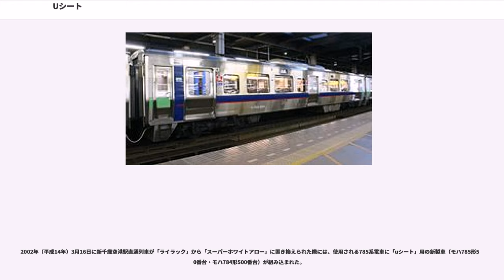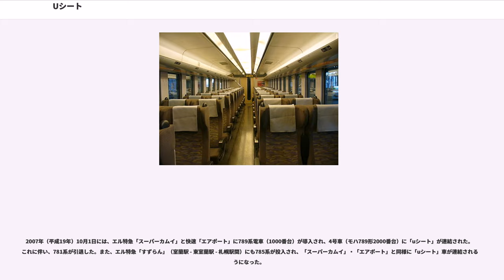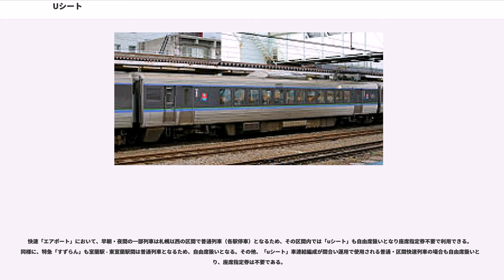Uシート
uシート（ユーシート）とは、北海道旅客鉄道（JR北海道）が電車によって運行する一部の特別急行列車および快速「エアポート」に設定されている普通車座席指定席の愛称である。

従来の普通席とグリーン席の中間に当たるグレードの座席として「ワンランク上のくつろぎ」を訴求している。名称は「『余裕』の旅を『あなた (you)』のためにご用意しました」という意味から名づけられた。

座席は、普通・快速列車用車両については、編成中の他の車両（転換式クロスシート・ロングシート）と異なり、特急列車の普通席並みのリクライニングシートとしている。

特急用車両については、グリーン車を連結しない一部の電車特急に設定されており、自由席車のリクライニングシートより背もたれ高さや座席幅、シートピッチ、テーブル寸法を拡大し、チケットホルダーやパソコン用のコンセントを装備するなど、事実上グリーン席に準ずる特別席として、通常の普通車指定席より上位の位置づけとされている。

JR北海道内完結の通常の普通車指定席と同様、乗車券の他に520円の座席指定券（特急列車の場合は指定席特急券）を追加購入することで利用できる。このため、座席指定券（あるいは指定席特急券）と組み合わせられる乗車券の制限については通常の指定席（あるいは指定席特急券）に準じる。

他の列車の座席指定券と同様に、みどりの窓口、指定席券売機などで購入できる。基本的に車内で購入することはできない。

なお、列車によっては編成中にuシート車を連結している車両を充当している場合でも、uシート車を全区間あるいは一部区間自由席として開放するものがあり（後述）、この場合は別途料金は不要である。。

新千歳空港駅の開業に合わせ、1992年（平成4年）7月1日に運行を開始した快速「エアポート」には当初から指定席が設定されていた。

当時、「エアポート」には近郊形車両である721系電車と特急形車両781系電車（エル特急「ライラック」との直通列車に使用）が用いられていたが、指定席車の内装は他の自由席車と同一であり、781系は簡易リクライニングシート、近郊型車両の721系に至っては転換式クロスシートであった。

このことから、追加料金額に比した割高感もあって利用率が低迷していたため、2000年（平成12年）11月上旬から721系電車で運行される新千歳空港駅 - 札幌駅 - 小樽駅間の列車において、指定席（当時は4号車の半室）の内装を上記のように全面改装し、「uシート」の愛称が付けられた。併せて、従来は新千歳空港駅 - 札幌駅間のみの設定（札幌駅 - 小樽駅間は自由席扱い）だった指定席が小樽駅までの全区間に拡大された。

2001年（平成13年）7月1日からはエル特急「ライラック」との直通列車に使用する特急形車両781系電車にも拡充された。「uシート」は4号車（クモハ781形）の半室のみであった。

2002年（平成14年）3月16日に新千歳空港駅直通列車が「ライラック」から「スーパーホワイトアロー」に置き換えられた際には、使用される785系電車に「uシート」用の新製車（モハ785形500番台・モハ784形500番台）が組み込まれた。

2003年（平成15年）9月15日から、快速「エアポート」用721系の編成組み替えが行われ、従来は半室のみだった「uシート」が全室に拡大された。2004年（平成16年）3月13日までに全編成の組み換えが完了し、同日のダイヤ改正に伴い、札幌駅・新千歳空港駅に「uシート」専用の指定券券売機が設置された。

2007年（平成19年）10月1日には、エル特急「スーパーカムイ」と快速「エアポート」に789系電車（1000番台）が導入され、4号車（モハ789形2000番台）に「uシート」が連結された。これに伴い、781系が引退した。また、エル特急「すずらん」（室蘭駅 - 東室蘭駅 - 札幌駅間）にも785系が投入され、「スーパーカムイ」・「エアポート」と同様に「uシート」車が連結されるようになった。

2014年（平成26年）7月19日からは、快速「エアポート」に733系電車（3000番台）が投入された。なお、733系では「uシート」のFM文字放送は実施されず、721系の「uシート」で実施されていたFM文字放送も同年7月31日をもって終了する。

2016年（平成28年）3月26日乗車分より、指定席料金が520円に改定となる。

快速「エアポート」において、早朝・夜間の一部列車は札幌以西の区間で普通列...